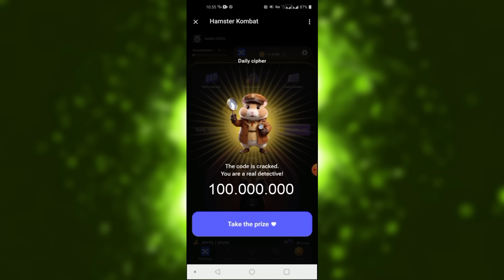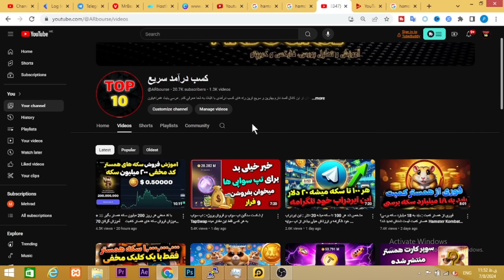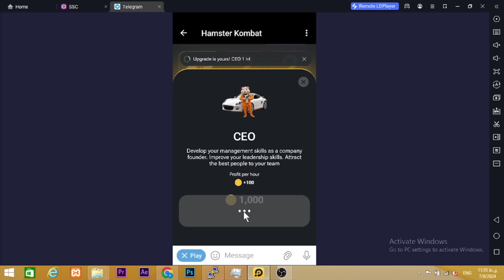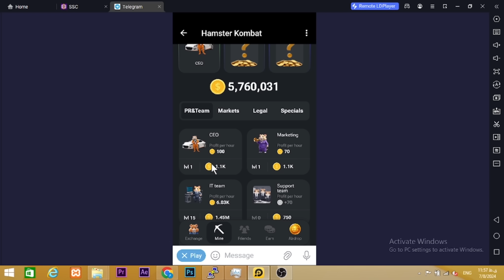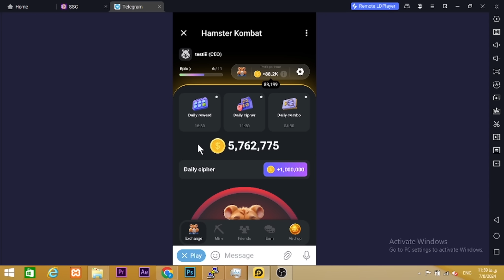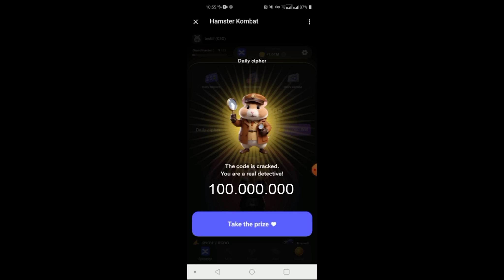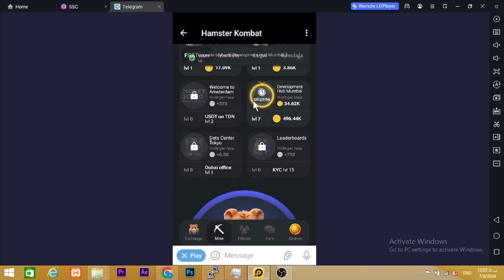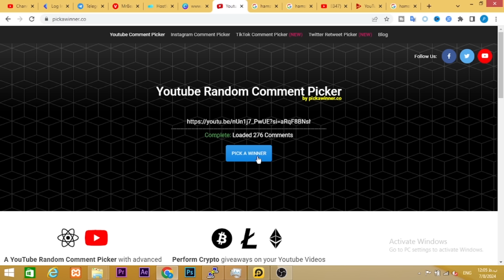کد مخفی 100 میلیون سکه همستر هر روز 💯 + آموزش فعال سازی سکه های جدید همستر کامبت✅️ ...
کد مخفی جدید توربو همستر اومد 💯 1.5 میلیون پروفیت بگیر با کد جدید ✅
با کد مخفی هر روز 600 میلیون سکه همستر بگیر 💯 + آموزش گرفتن 70 فرند در رباط همستر کامبت✅️
با کد مخفی هر روز 200 میلیون سکه همستر بگیر 💯 + آموزش گرفتن 44 فرند در رباط همستر کامبت✅️
با کد مخفی هر روز 100 میلیون سکه همستر بگیر 💯 + آموزش گرفتن 33 فرند در رباط همستر کامبت✅️
با کد مخفی هر روز 500 میلیون سکه همستر بگیر 💯 + آموزش گرفتن 100 فرند در رباط همستر کامبت✅️